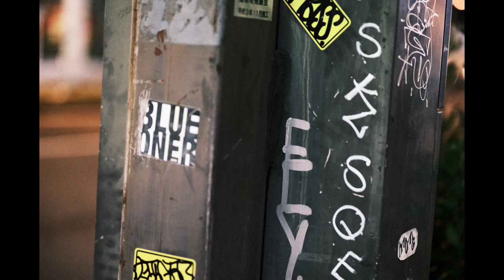Silent wanderer230219 Fragment of the night @ Ad'E : photo Hiro Aoki : FUJIFILM X-T4 XF56mmF1.2 R WR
夜の断片　@ Ad'E

BGM
BGMer